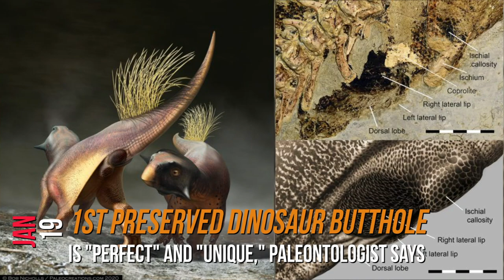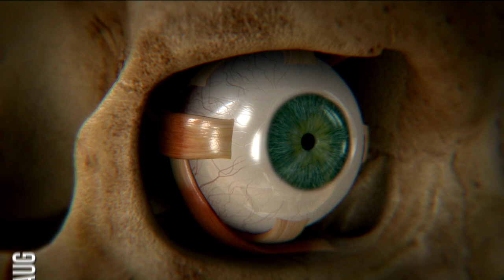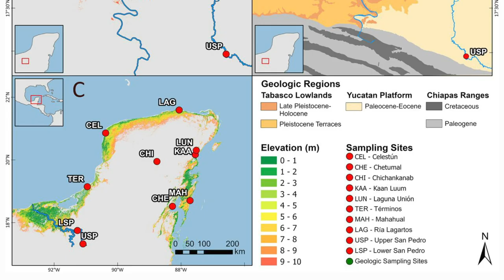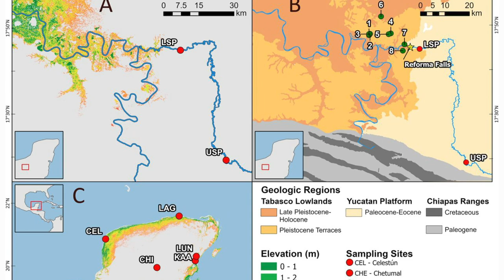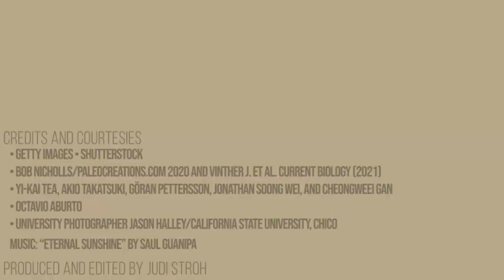Staff Favorite Stories of 2021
Here's our favorite stories from the past year. 2021 started off with a butthole and, well, what more could you need.
Links to stories:
0:00
0:39
1:26
2:07
2:47
3:34
4:10

For the science geek in everyone, LiveScience.com breaks down the stories behind the most interesting news and photos on the Internet, while also digging up fascinating discoveries that hit on a broad range of fields, from dinosaurs and archaeology to wacky physics and astronomy to health and human history. If you want to learn something interesting every day, LiveScience is the place for you.